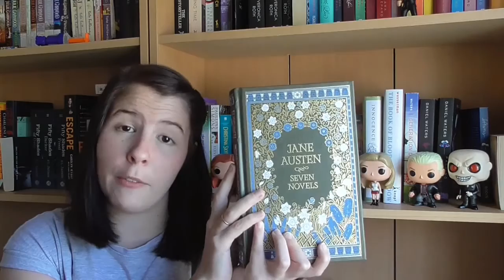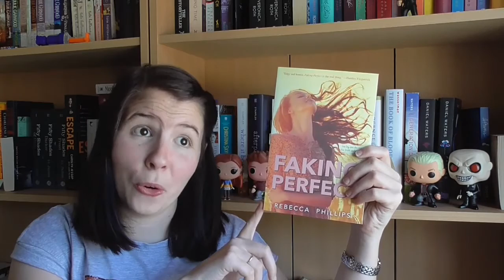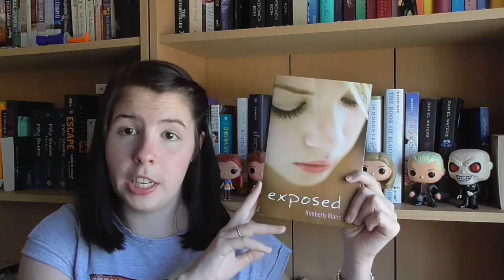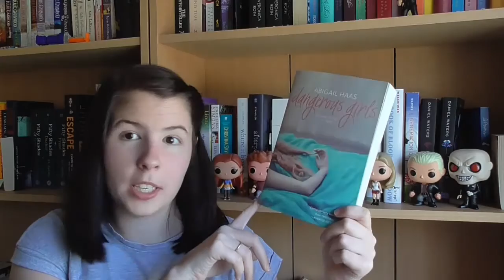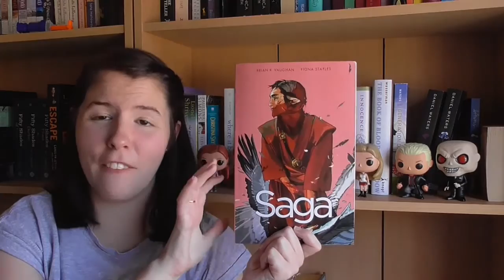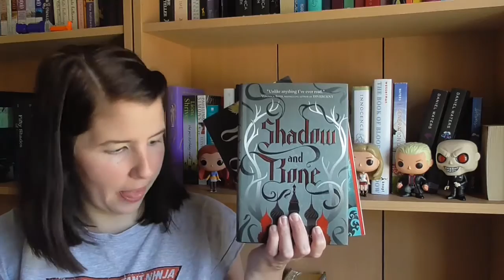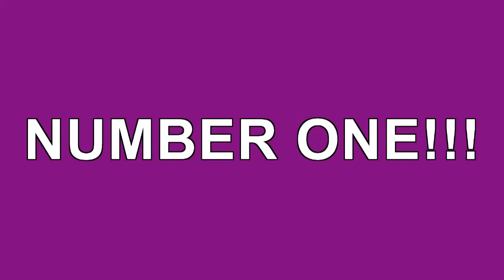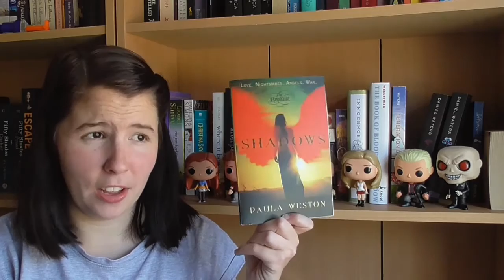Top 15 Books of 2015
I read 151 books in 2015... these are my top 15 + 2 honourable mentions!

14. Speak | Laurie Halse Anderson
13. Winterkill | Kate A. Boorman
12. Faking Perfect | Rebecca Phillips
11. Big Little Lies | Liane Moriarty
10. Walking On Trampolines | Frances Whiting
8. Dangerous Girls | Abigail Haas
7. Saga [Volume One} | Brian. K Vaughan & Fiona Staples
6. The Murder of Roger Ackroyd | Agatha Christie
5. The Jewel | Amy Ewing
3. Shadow and Bone [Book One] | Leigh Bardugo
2. The Woman In White | Wilkie Collins